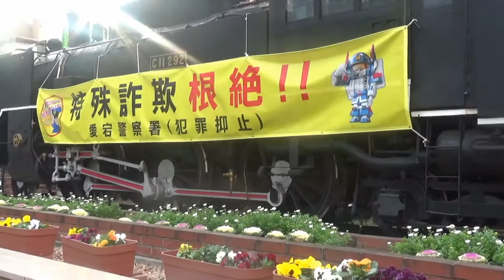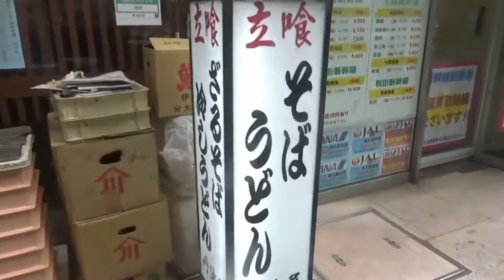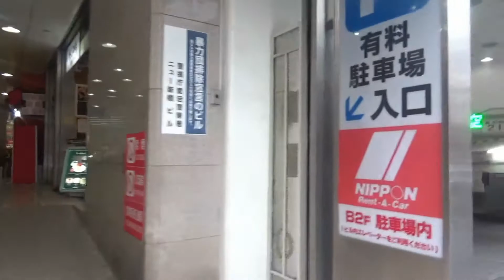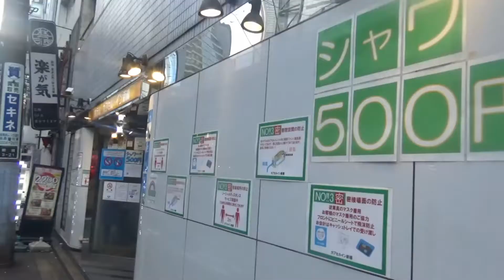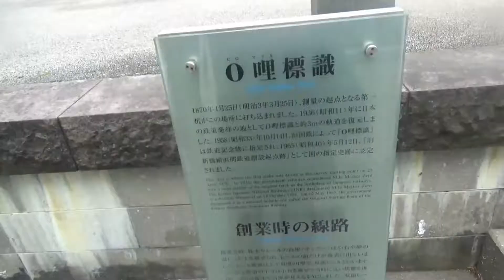新橋にSL広場がある理由 新橋は鉄道発祥の地だった ❰東京観光❱